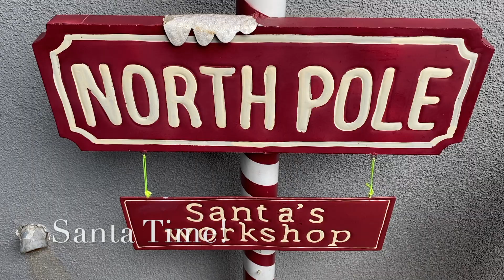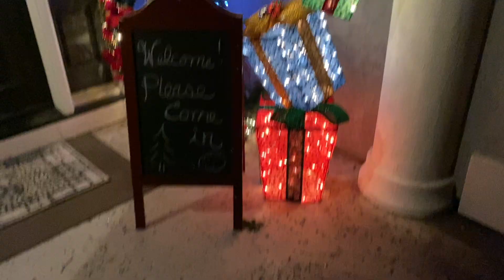GET IT ALL DONE WITH ME || CLEANING MOTIVATION || WORKING MOM DITL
Hey ladies! In todays vlogmas episode watch me get it all done day in the life of a working mom. Cleaning motivation of the master bedroom and bathroom, went to see Santa, a toddlers birthday and to see a friends epic Christmas light display!

Please join our YouTube family!

ABOUT ME:
Hey everyone! My name is Chessa. I am a working mom to my 3 year old daughter, Emma, and wife to my husband Eduardo.

I love helping out others who are going through similar things as I am.

On my channel, you can expect to see things related to all things Mommy, wife and life. I have a passion to trying to eat healthy and working out so I hope to throw a good mix of content your way. Let me know if you have any requests.